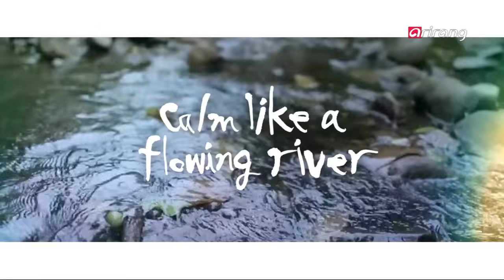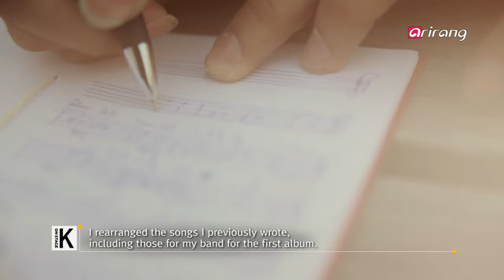ONSTAGE K(Ep.56) Lee Ho-suk(이호석) _ Full Episode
Singer-songwriter Lee Ho-suk offers slow yet meditating music through his calm voice and guitar sounds. ​His second album, "The Philosophy of No.2," portrays all the concerns and thoughts he had while preparing for this album as well as his growth as a musician. Let's meet this genuine musician on this edition of ONSTAGE K.

​​Lee Ho-suk made his debut as a member of acoustic band Asra IG in 2009. Then he performed with Earip as a member of the project group Hawaii and the band Gypsy and Fish Orchestra. His career as a solo artist began in 2012 with "Listening Secretly," and then the musician released his second solo album, "The Philosophy of No.2," inspired by his trips and the books he read.

빨리 갈 수도 있는 길을 에둘러 천천히 돌아간다. 느리지만 깊은 사색을 통한 음악을 나지막하고 조용한 목소리와 기타선율에 담아냈다. 쓰고 지우기를 반복하며 만들어낸 2집 '이민자의 철학'으로 더욱 견고해진 음악을 선보이는 싱어송라이터 이호석을 만난다.

​2009년 어쿠스틱 팜 밴드 '아서라 이그'로 데뷔해 이아립과의 프로젝트 '하와이', 밴드 '집시앤피쉬오케스트라'로 활동을 했다. 2012년 자신의 첫 솔로 앨범 '남몰래 듣기'를 발표한 후 4년만에 책과 여행을 통해 받은 영감으로 2집 '이민자의 철학'을 발표해 활동 중에 있다.